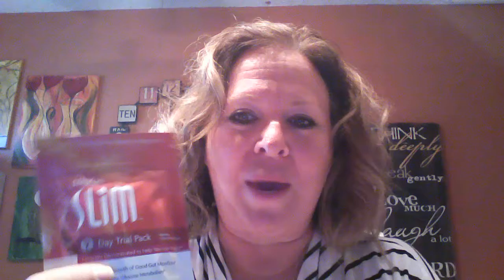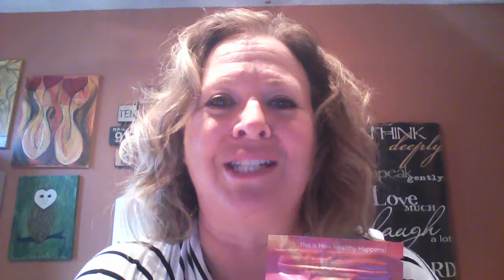You are invited to The Plexus Experience - 7 days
Join us for one week of drinking our beloved Pink Drink "Plexus Slim" and see for yourself why we are so passionate about it. There will be lots of information, testimonials from our friends, and chances to win full size products! It will be a week to remember!